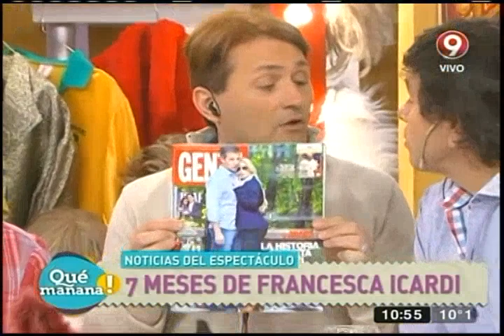Las noticias del mundo del espectáculo